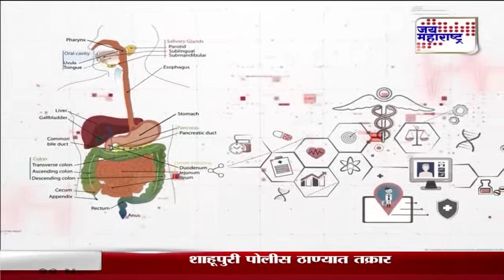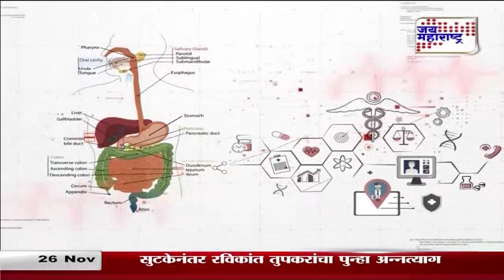Arogyacha Password । मेटाबोलिक सिन्ड्रोम आणि आयुर्वेद उपचारांवर वैद्य समीर जमदग्नि यांचे मार्गदर्शन